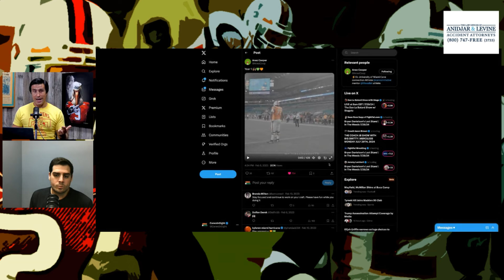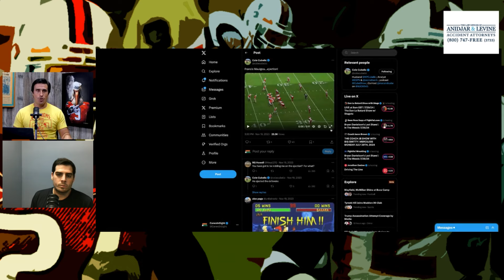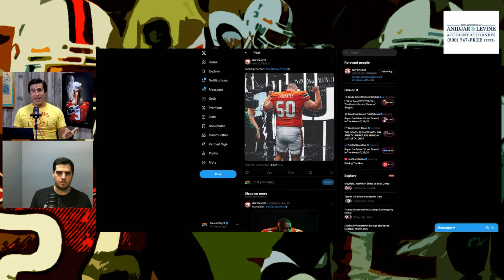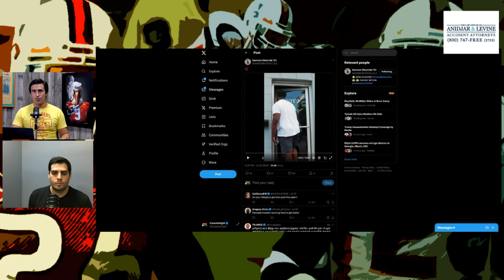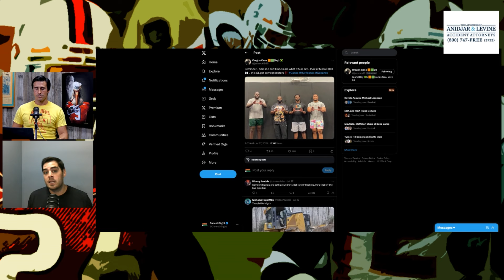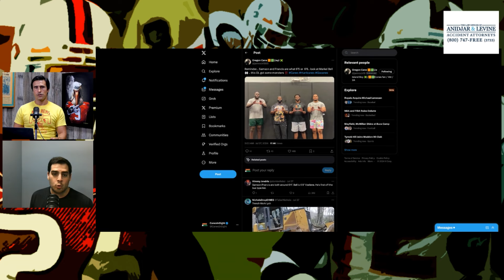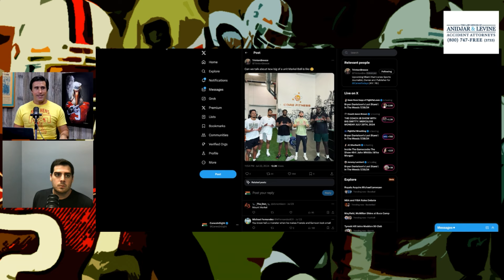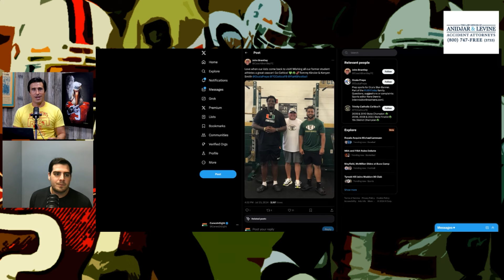OFFENSIVE LINE: CanesInSight Preseason Preview 2024-2025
D-Money and Peter Ariz preview the Offensive Line for this season.

CANES CONNECTION

☑️ Canes Insight on Twitter:

 / canesinsight   ☑️
📸 Canes Insight on Instagram:

 / canes.insight   📸